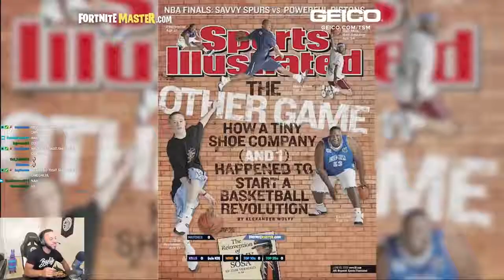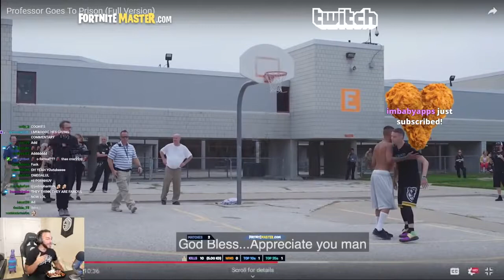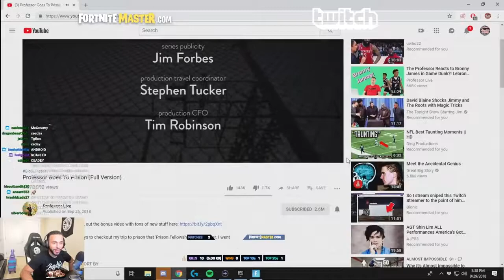Hamlinz reacts to (professor goes to prison)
Ur mama so fat thanos had to snap twice